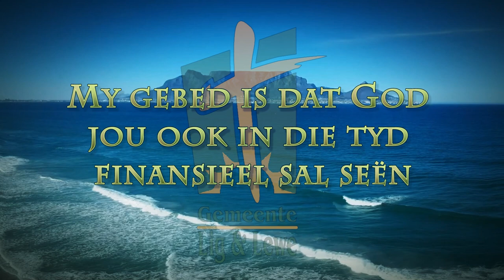Gebruik jy jou tyd reg?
Pastoor Leon van Rensburg se boodskap van 13 Oktober 2024. Skrifgedeelte: Efe. 5:16